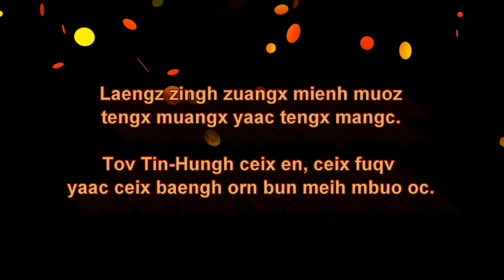Buang Gitv Siang-Hnyangx Nzung